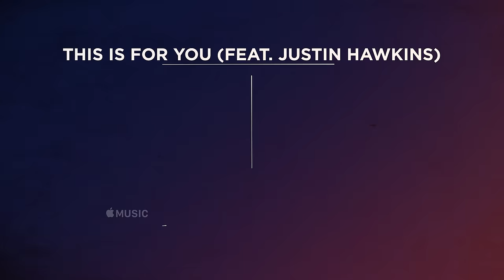Classless Act - This Is For You ft. Justin Hawkins (Official Music Video)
Official music video for 'This Is For You ft. Justin Hawkins' by Classless Act.

Executive Producer: Rick Canny
Director: John Orphan
Producer: Craig Blair
Editor: Bobby Hewitt
Starring: Farley!